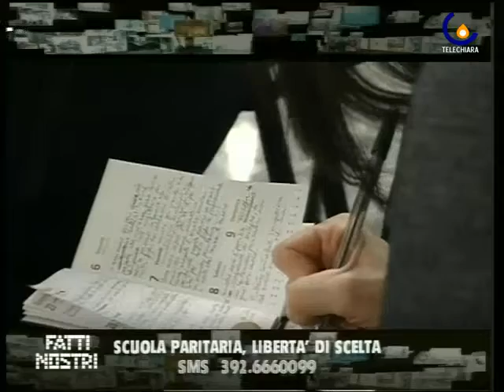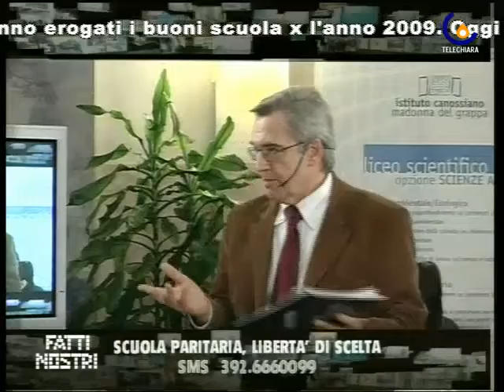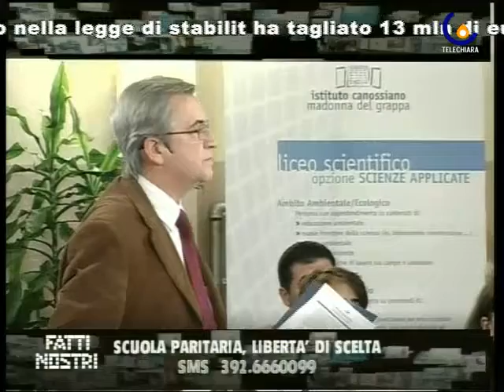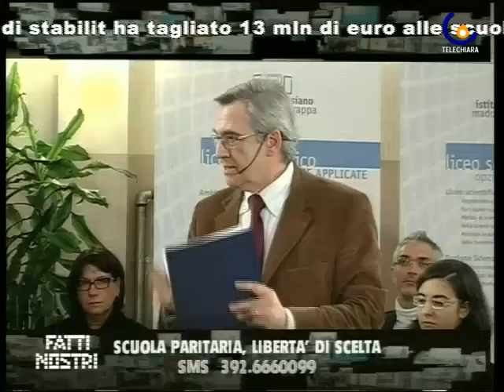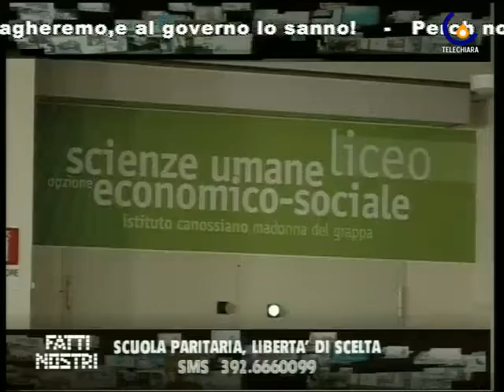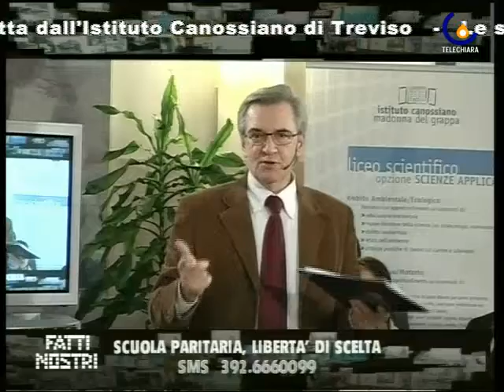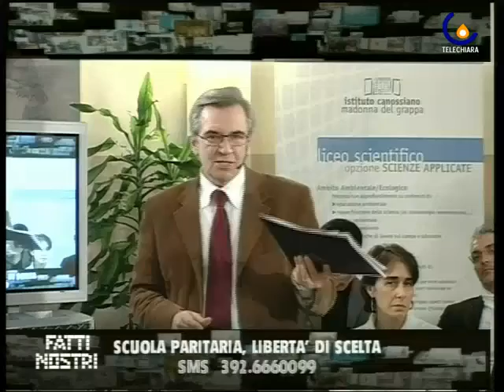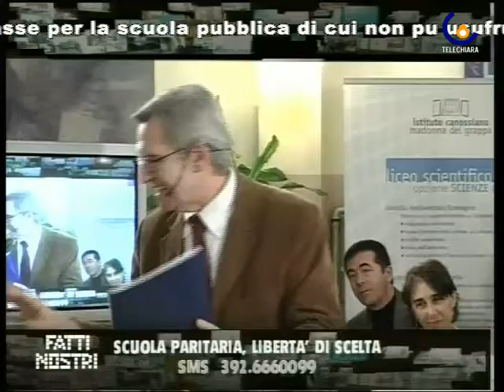FATTI NOSTRI 31-01-11 SCUOLA PARITARIA, LIBERTA' DI SCELTA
In diretta dall'Istituto Canossiano di Treviso puntata speciale di "Fatti Nostri" dedicata alla scuola paritaria e alla libertà di scelta.